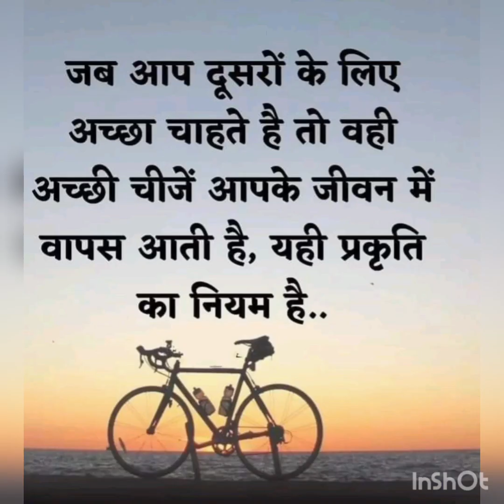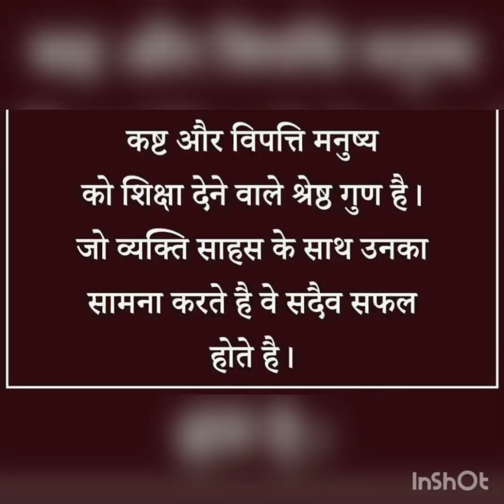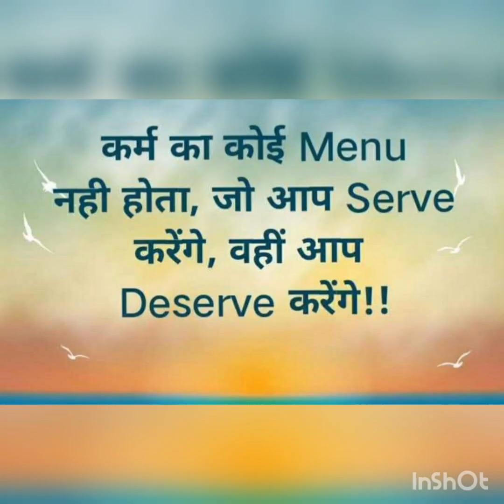Motivation hindi thoughts|Divosational nice videos|Meditation in Hindi|peace of mind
🇮🇳🌏⛳ Dr.kirankanta 🇮🇳🌏⛳
Health Wealth happiness (H.W H.)

Motivation nice  hindi thoughts ||Divosational videos ||Meditation peace of mind @Dr.kirankanta